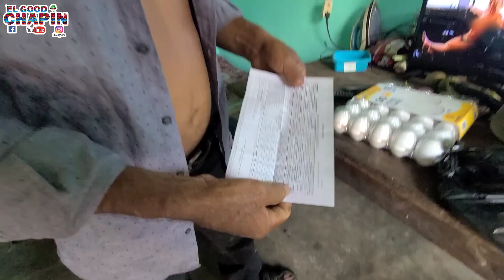A mí ésto me da verguenza y no les puedo mentir (P.2)